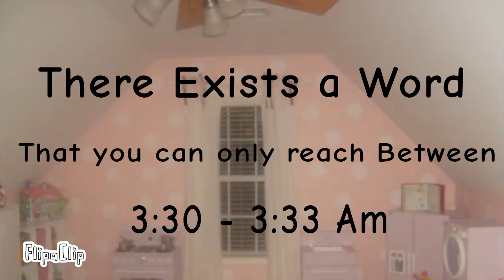Madness Combat + OC + Weirdcore💕👁🦋🧠🩸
I LOVE Madness Combat💕

⚠️TW , FLASH WARNING⚠️ AND 🩸BLOOD🩸